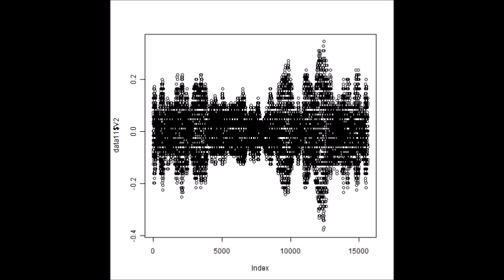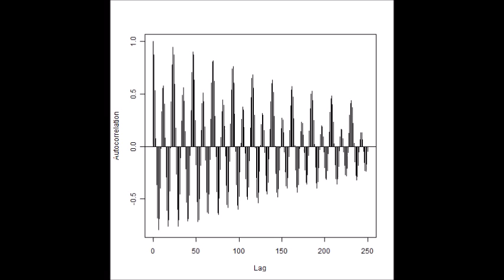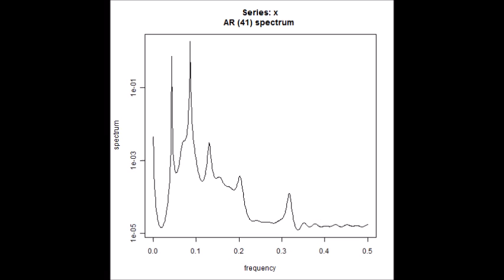‹超音波のダイナミックシステム：超音波制御装置（制御ＢＯＸ）による液循環制御›